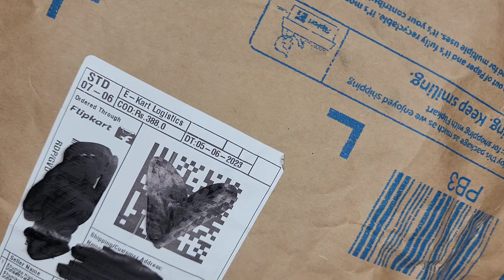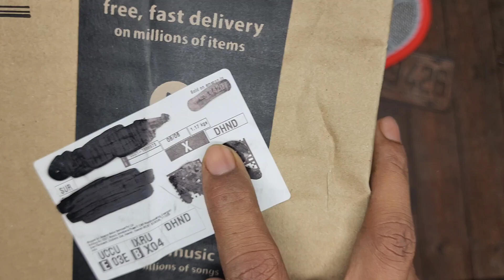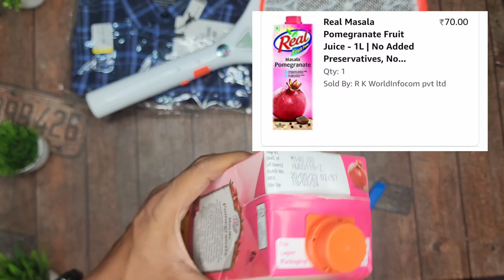Daily Unboxing #47 | Saste Shopping : Flipkart SmartBuy Racket, Real Juice, Metronaut Shirts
Rajveer Rupam

Gears Used:-